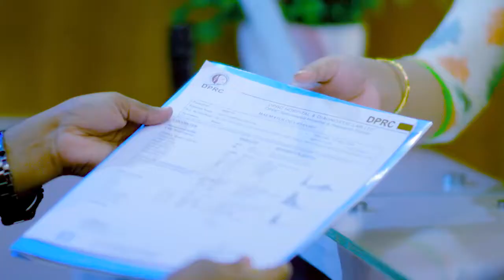সোল্ডার ব্যথা বা কাঁধ ব্যথার চিকিৎসা | Shoulder Pain Treatment